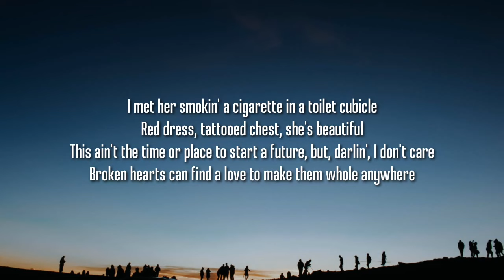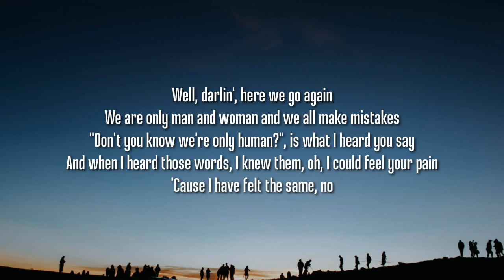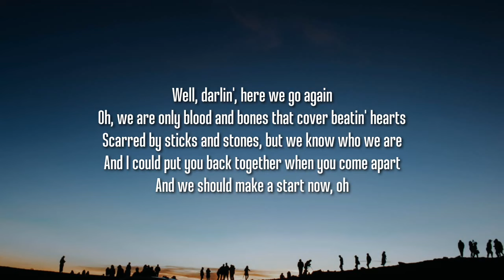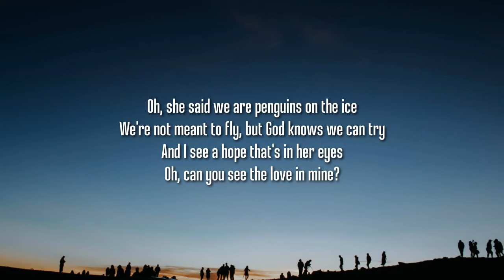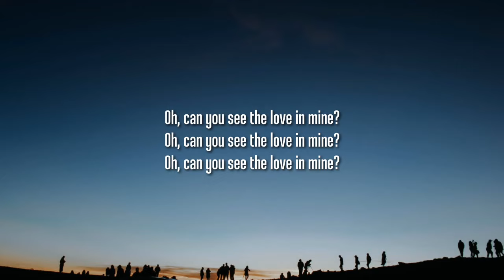Ed Sheeran - Penguins (Lyrics)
Lyrics:

I met her smoking a cigarette in a toilet cubicle
Red dress, tattooed chest, she's beautiful
This ain't the type of place to start a future, but darling I don't care
Broken hearts can find a love to make them whole anywhere

Well, darling, here we go again
We are only man and woman and we all make mistakes
"Don't you know we're only human?" is what I heard you say
When I heard those words, I knew them, oh, I could feel your pain
'Cause I have felt the same, no

Oh, she said, "We are penguins on the ice
We're not meant to fly, but God knows we can try"
And I see a hope that's in her eyes
Oh, can you see the love in mine?

She told me about her mom and dad and they sound just like mine
Day by day, exchanging names, and two souls intertwined
And we have both got it wrong from time to time but let that go
We'll lead each other hand-in-hand, as we mend our broken souls

Oh, darling, here we go again
Oh, we are only blood and bones that cover beating hearts
Scarred by sticks and stones, but we know who we are
And I could put you back together when you come apart
And we should make a start now, oh

Well, she said, "We are penguins on the ice
Can you see the love in mine?

And it feels like we've found serenity
And some things are not what they seem, my love
Right now it's only you and me

Well, can you see the love in mine?

Oh, I see a hope that's in her eyes